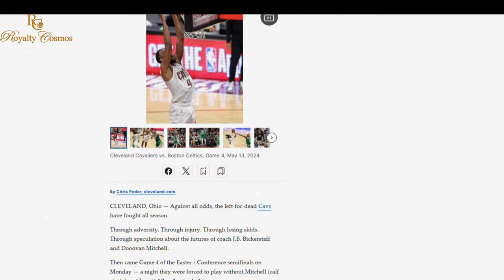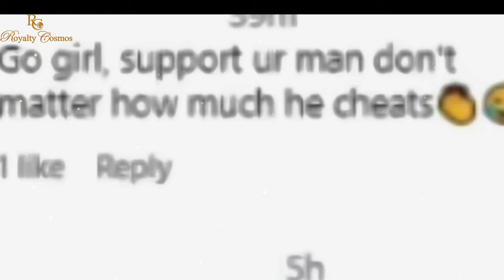Khloe Kardashian gives Ex Tristan Thompson a Church Hug while visiting His Game with their kids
khloekardashian gives Ex tristanthompson a church hug while visiting his game with their kids.

00:00 Introduction
00:20 Khloe Kardashian makes special appearance at Tristan Thompson game
00:44 Channel Intro and subscribe  ied free
01:33 Khloe Kardashian, True and Tatum visits Trithan Thompson gamf
01:52 The cleveland Cavaliers vs Boston celtics score
02:27 Fans support Khloe
02:41 Fans analyizes Khloe and Tristain's Hug
03:33 Putting their kids n eeds first